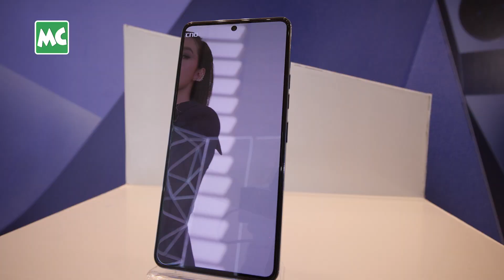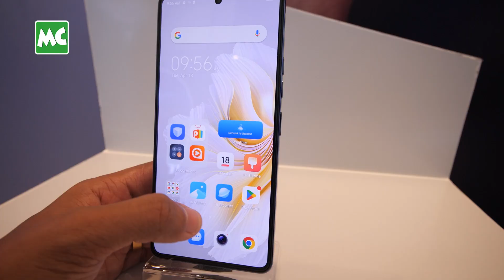ထူးခြားဆန်းသစ်တဲ့ ဒီဇိုင်း နဲ့ TECNO CAMON 20Pro မိတ်ဆက်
TECNO CAMON 20Pro မိတ်ဆက်ပွဲ အခမ်းအနား ကို မေလ (၃၀) ရက်နေ့က ရန်ကုန်၊ Lotte Hotel မှာ ပြုလုပ်ခဲ့ပါတယ်။ သရုပ်ဆောင် မိုးဟေကို၊ ရတနာဗိုလ်၊ ရဲရင့်အောင်၊ ဧငြိမ်းဖြူ၊ နေလင်းရှိန်း၊ မေရတီဇော် တို့က တက်ရောက် ချီးမြှင့် ခဲ့ကြပါတယ်။

TECNO CAMON 20Pro ဟာ မြင့်မားတဲ့ နည်းပညာတွေနဲ့ စွမ်းဆောင်ရည် ကောင်းမွန်လွန်း တဲ့အပြင် ဒီဇိုင်းပိုင်းမှာလည်း အားလုံးထက် ထူးခြားပြီး Muse Design Award ဆု ကို ရရှိထားပါတယ်။ TECNO CAMON 20Pro ကို စျေးနှုန်း (၅၈၉,၉၀၀) ကျပ်ဖြင့် စျေးကွက်အတွင်း ဖြန့်ချိသွားမှာ ဖြစ်ပါတယ်။

ဒီအခမ်းအနားမှာ သရုပ်ဆောင် မိုးဟေကို က မတ်လ (၂၀) ရက်နေ့မှ ဧပြီ (၃၀) ရက်နေ့ အထိပြုလုပ်ခဲ့တဲ့ နှစ်သစ်ကြိုဆို TECNO သင်္ကြန် ပရိုမိုးရှင်း အတွက် (၁၀) သိန်းဆု (၃) ဆု နှင့် သိန်း (၃၀) ဆု (၁) ဆု တို့ကို ရွေးချယ် ပေးခဲ့ပါတယ်။ CAMON 20 Pro ရဲ့ မိတ်ဆက်ပွဲ Live ကို ကြည့်ရှုပြီး EveryEmotionInMotion လို့ comment ပေးတဲ့ သူတွေကို အသစ်စက်စက် CAMON 20Pro (၁) ဆု ၊ POP7 (၂) ဆု ၊ ဖုန်းဘေလ် ၁၀၀၀၀ ကျပ် (၂၀) ဆု တို့ကို ချီးမြှင့်ခဲ့ပါတယ်။

@MyanmarCelebrity Update: TECNO Camon 20Pro Launching Event was held at Lotte Hotel, Yangon on May 30, 2023.